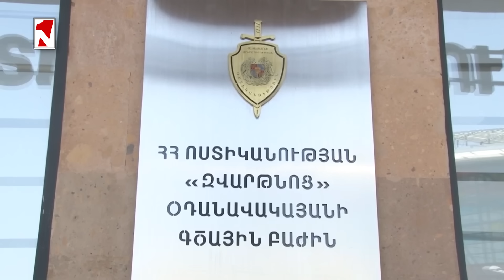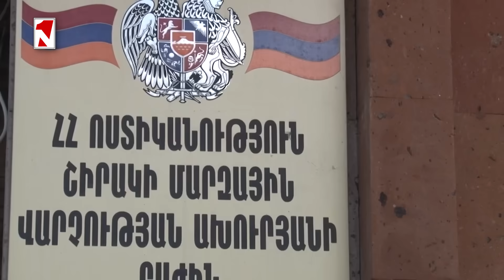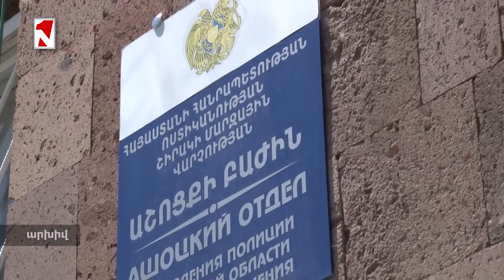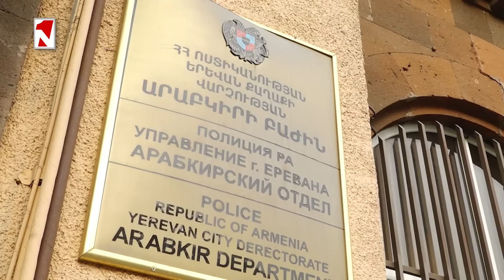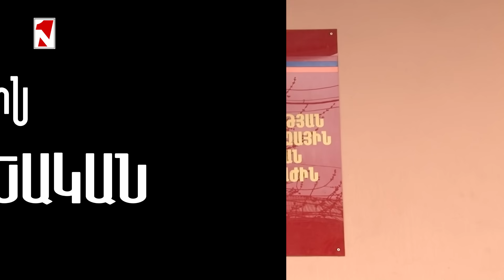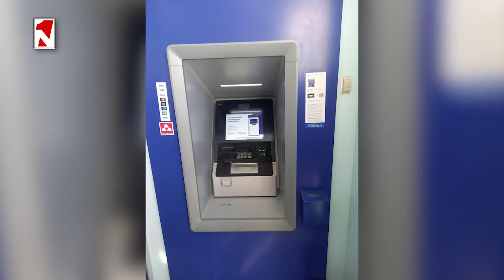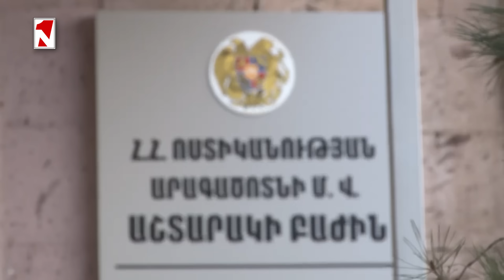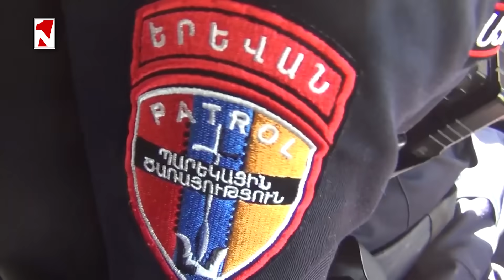Ալեն Սիմոնյանն ընդդեմ Աննա Մկրտչյանի․ դատարանը վարույթ է ընդունել